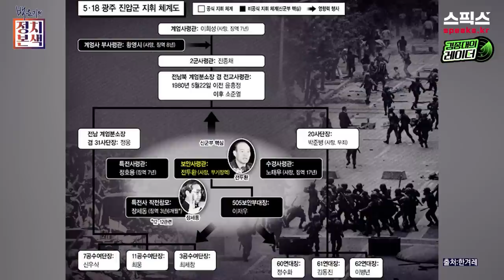[김종대의 레이더] 참회 기회를 내동댕이치고 국민과 역사에 끝까지 죄를 짓는 전두환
[백운기의 정치본색]
5월 17일 방송 하이라이트

■진행 : 백운기 앵커
■출연 : 김종대 국회의원(前)

백운기의 정치본색 라이브 방송 | 매주 월~금 오전 10시 50분

♣️앵커가 뽑은 댓글 당첨자 안내

📌오직 스픽스 구독자에게만!!
국민앵커 백운기가 추천하는 아이크림! 스픽스와 함께하는 특별 기획!

📌백운기 앵커 팬카페! 가입은 사랑입니다♥